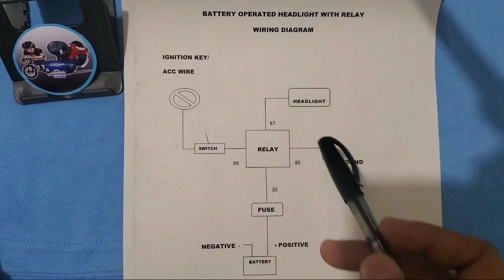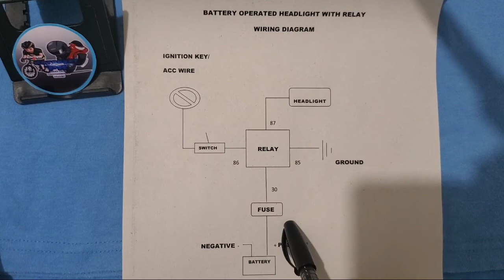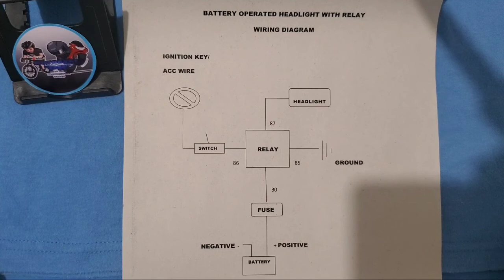Battery Operated Headlight With Relay Wiring Diagram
Itong Vlog kon Ito Ay Tutorial Kung Papaano Ang Tamang Pag Babattery Operated wiring Ng Inyong Headlight Gamit Ang Isang Relay. Pinaka Safe Na Paraan Upang Ang Headlight Natin Ay Manatiling Naka Steady ang Liwanag at maiiwasan ang aksidente lalo na  pag Gabi.